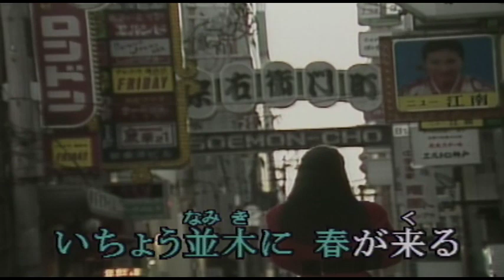（カラオケ） 宗右衛門町ブルース / 平和勝次とダークホークス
きっと来てねと　泣いていた・・・
›1972年
›作詞：平和勝次　　作曲：山路進一

きっと来てねと泣いていた
かわいあの娘はうぶなのか
なぜに泣かすか 宗右衛門町よ
さよならさよなら又来る日まで
涙をふいてさようなら

街のネオンも 消えてゆく
うぶなあの娘も消えてゆく
なぜかさびしい宗右衛門町よ
さよならさよなら うしろ姿も
夜霧にぬれてさみしそう

いちょう並木に春が来る
君にも来るよ幸せが
なぜかかなしい 宗右衛門町よ
さよならさよなら もう一度だけ
明るい笑顔をみせとくれ